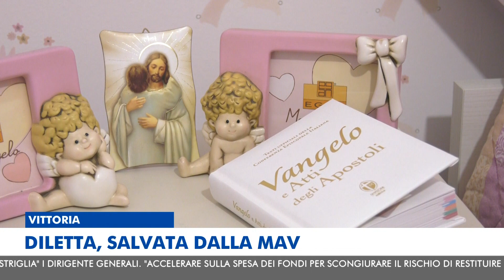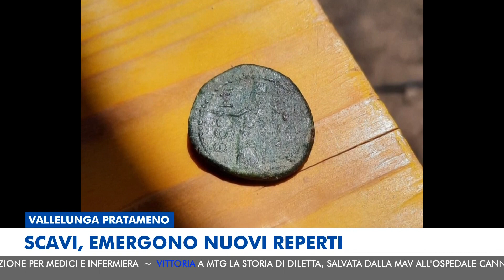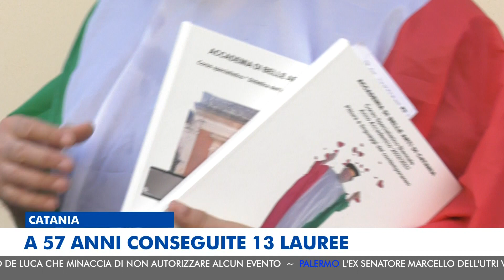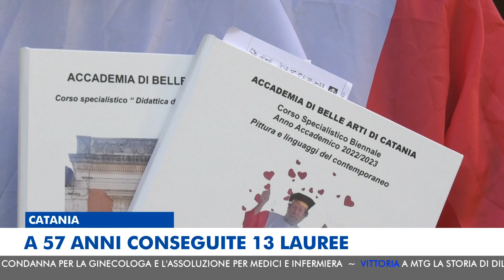MTG EDIZIONE DELLE 20:30 DEL 28-08-2023